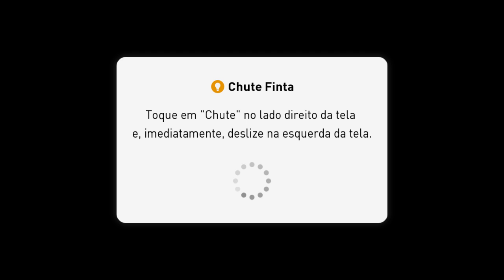⚽ PES 2017 #1 | Batendo Forte no BARÇA (Gameplay Comentada)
PES 2017 Mobile (Pro Evolution Soccer) ja tem potencial para ser decretado o melhor jogo de futebol para Android e iOS de todos os tempos, dúvida? Baixe agora!